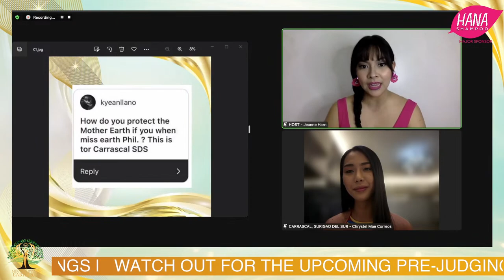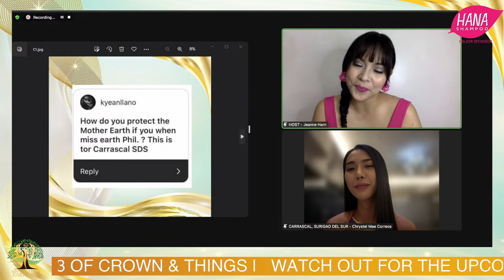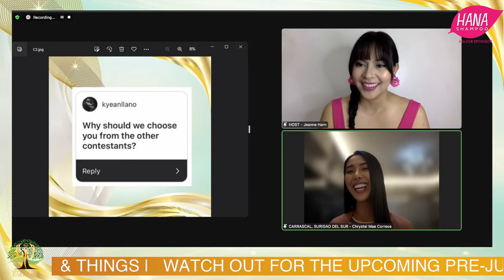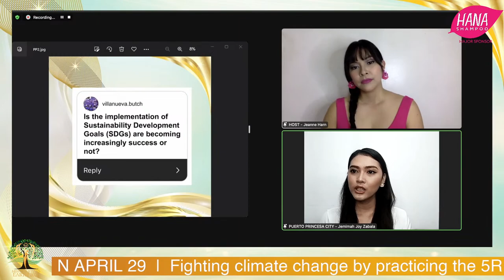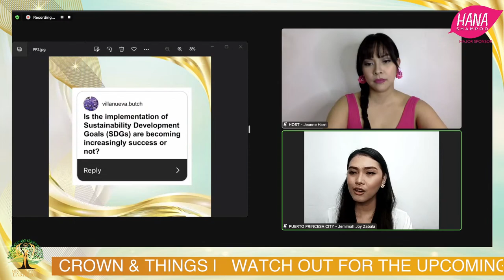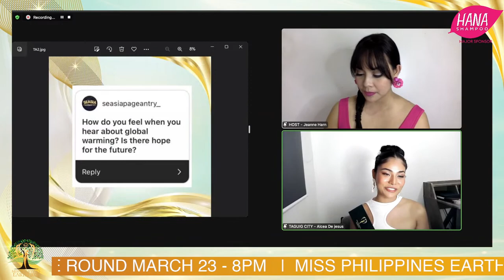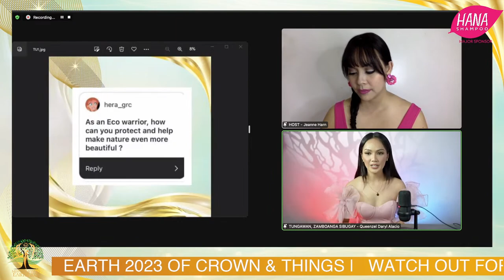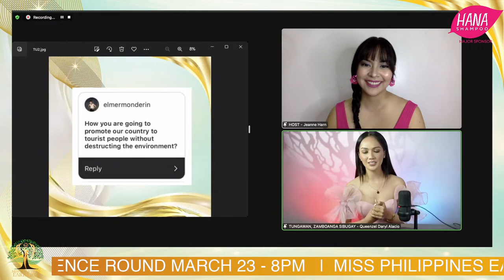Miss Philippines Earth 2023 Of Crowns and Things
WATCH: Netizens, this is your chance to ask questions to our MissPhilippinesEarth2023 delegates. Catch them LIVE NOW “Of Crowns and Things” on Miss Philippines Earth Hosted by Ms. Jeanne Harn.

Support your favorite delegates by sending "Thanks" gift and mentioning the City/Municipality she represents in the comment section.